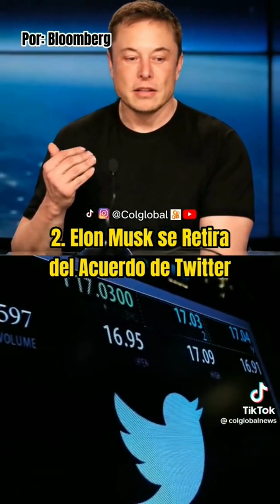9 de julio de 2022